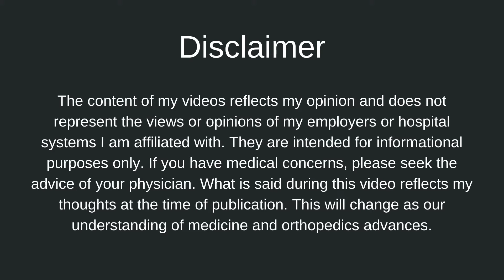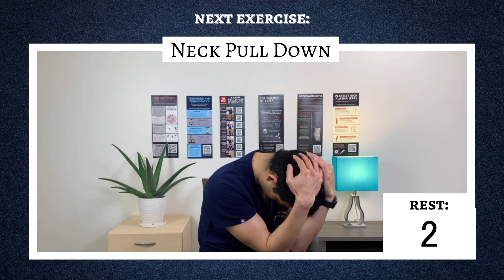Upper Back Pain Relief Exercises in 10 Min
This video will go over a routine with the best exercises to help relieve neck, shoulder, and upper back pain, all in 10 minutes. The routine will help provide fast relief for stiff muscles involving the neck, shoulder, and upper back. Do this exercise routine at least three times a day for at home relief.

Part 2 will be a 10 minute music only stretch routine for you to follow along.

►  ABOUT ME